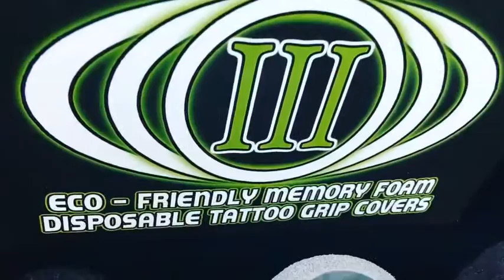True Grips 3 "Barrel Grips"